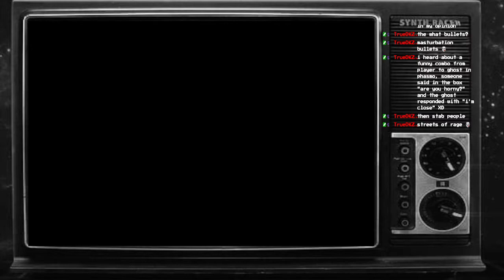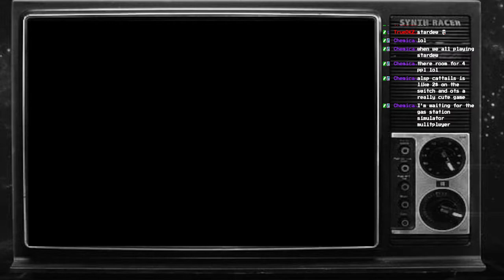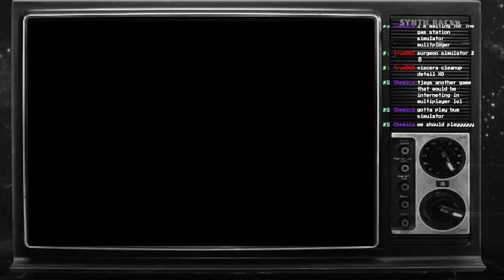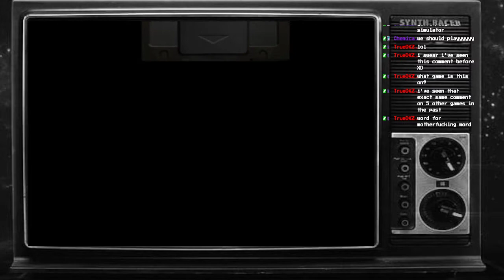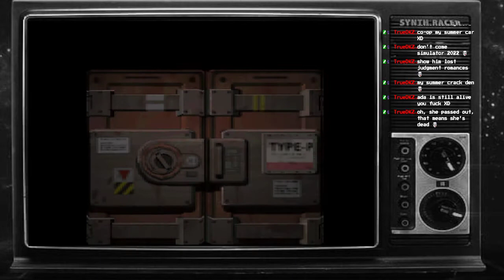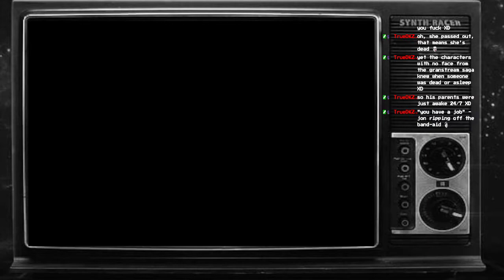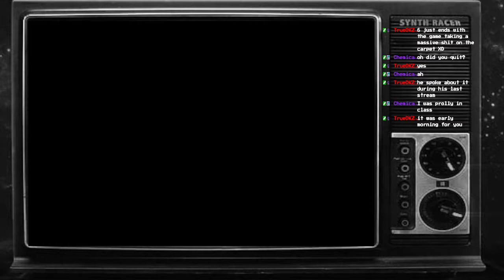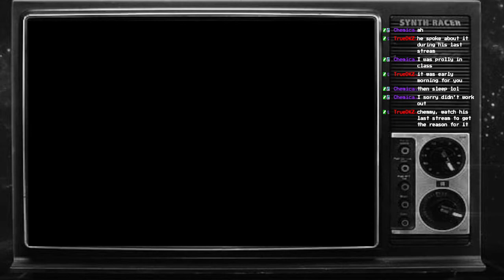FINALE | The Racoon City Incident! | Resident Evil 2 (1998) Leon B | Gamecube #7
Streamed/Recorded between 9/22/21 - 10/2/21

Welcome back to RE2, I did this sometime ago playing through it but just going through as Leon on the PS1 and having fun going down memory lane. With October rolling around I decided why not finally play it again since I oh so enjoy this classic game even if I miss stuff and can be a bit bad at it.

So enjoy me revisiting RE2 and surviving the horror that is Racoon City!